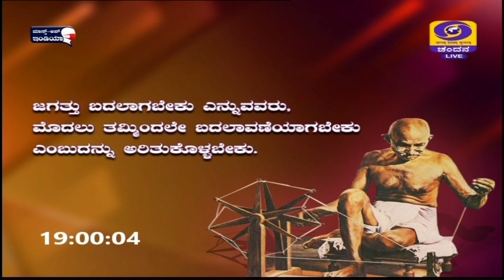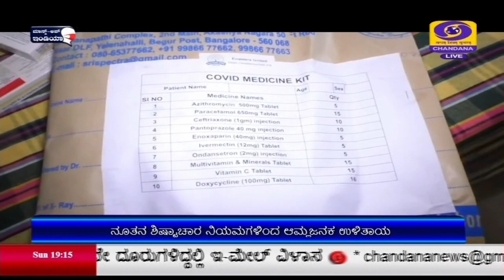DD CHANDANA NEWS 09.05.2021 7:00PM